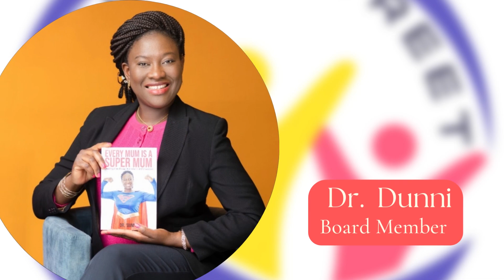Jaggar Street Board Members